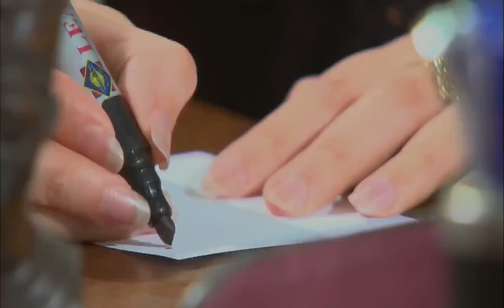الحلقة السابعة والثلاثون 37 | مسلسل العميل | بطولة ايمن زيدان و وسام فارس و سامر إسماعيل 2024